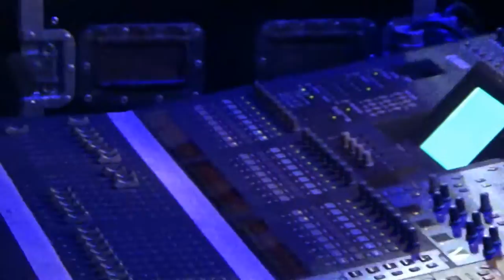ABBA Chique travel to Athens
ABBA tribute band trip to perform in front of 700 people for The EMC's farewell party at Astir Beach.
The trip started with a 5am drive to Stansted Airport where Benny, Bjorn and Frida travelled together and met Agnetha in Athens.
Features video footage of ABBA Chique travelling to Athens, soundchecking, getting ready for the show and performing to 700 people on 20th April 2016